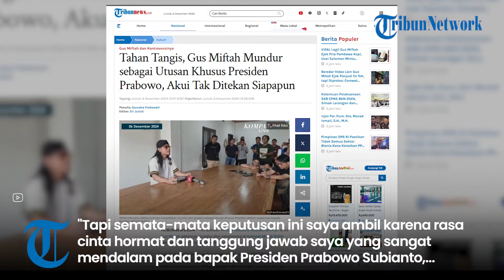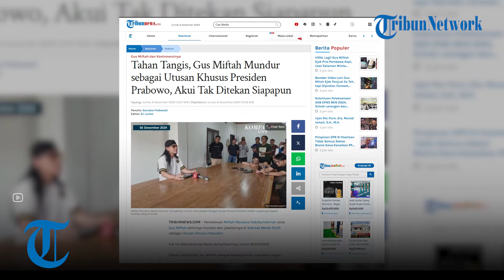Tahan Tangis, Gus Miftah Mundur sebagai Utusan Khusus Presiden Prabowo, Akui Tak Ditekan Siapapun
TRIBUNNEWS.COM -  Pendakwah Miftah Maulana Habiburrahman alias Gus Miftah akhirnya mundur dari jabatannya di Kabinet Merah Putih sebagai Utusan Khusus Presiden.

Hal itu dikatakannya lewat pernyataannya, Jumat (6/12/2024). Dalam pernyataan itu, Miftah tampak beberapa kali menahan tangis.

Dirinya mengakui tak ada tekanan dari siapapun soal keputusannya tersebut.

"Keputusan ini saya ambil bukan karena ditekan oleh siapapun, bukan karena permintaan siapapun," ujar Miftah sembari menahan tangisnya.

"Tapi semata-mata keputusan ini saya ambil karena rasa cinta hormat dan tanggung jawab saya yang sangat mendalam pada bapak Presiden Prabowo Subianto, serta seluruh rakyat Indonesia," lanjutnya, terlihat dari tayangan YouTube Kompas TV.

Editor Video: Akbar Permana